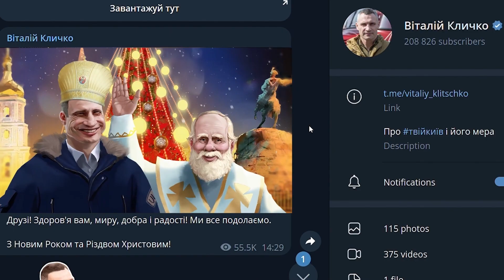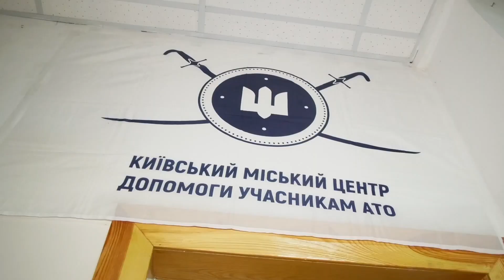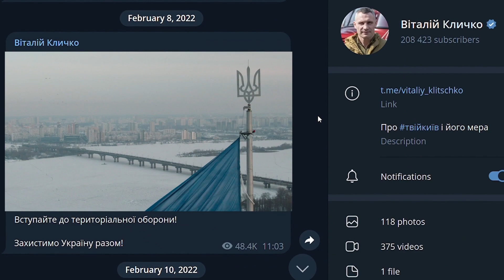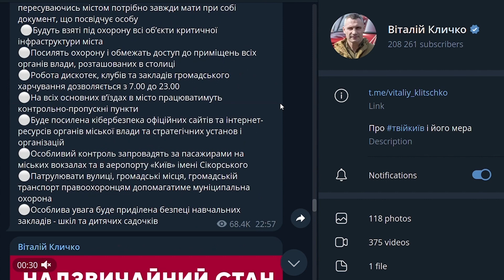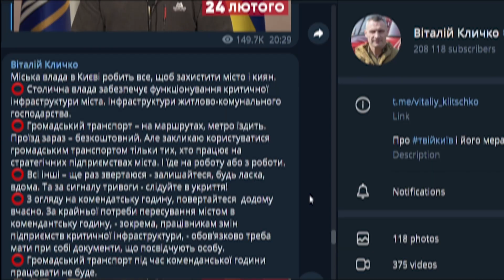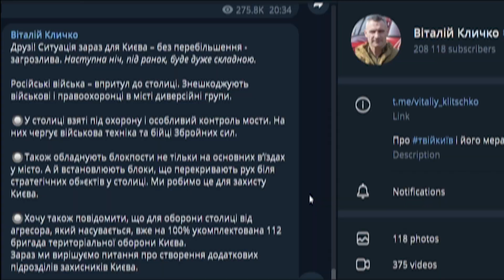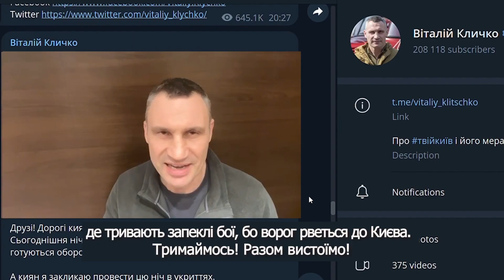Два роки повномасштабного наступу Росії: Як все починалось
Друзі! Два роки широкомасштабної війни столиця оборонялася, жила і працювала.
А загалом уже 10 років Україна відбивається від російського агресора.

 Ми - кожен на своєму місці - робимо все для Перемоги й звільнення нашої держави від російських варварів.

Ми шануємо памʼять наших полеглих захисників, допомагаємо їх родинам. Ми спрямовуємо кошти військовим підрозділам, оновлюємо зруйновану чи пошкоджену інфраструктуру, забезпечуємо життєдіяльність столиці.

Я дякую киянам, які стали пліч-о-пліч в перші дні і тижні повномасштабної війни, аби Київ - серце України - вистояв. Дякую киянам, які працюють, забезпечуючи сервіси мешканцям міста.
Дякую нашим воїнам, які в пеклі війни героїчно б’ються за  свободу України! Наша сила в тому, що ми відстоюємо правду і справедливість, свою волю. І наша сила - в єднанні й гідності.

Слава Україні! Слава її Героям!